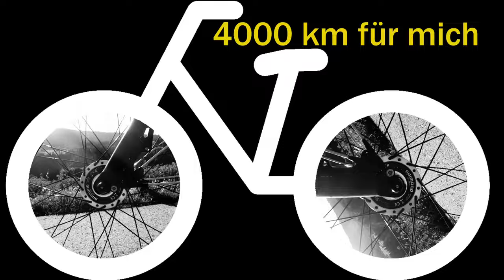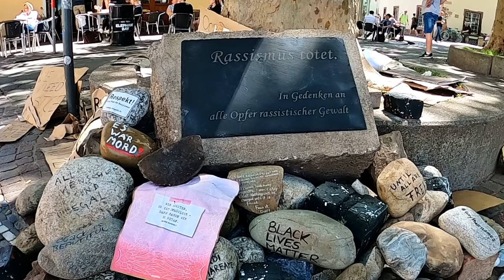4000 km für mich #10 | Rheintal | Kaiserstuhl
Im Juli 2018 habe ich bei meinem Arbeitgeber eine Auszeit - das sog. Sabbatical - beantragt. 3 Monate im Jahr 2020 wollte ich am Stück frei haben und eine Radreise unternehmen. Es wurde genehmigt und der Plan war, von Mai bis Juli nach Italien zu fahren. Dieser Plan wurde Anfang 2020 durch die Pandemie gekippt. Ende Mai - als die Campingplätze in Deutschland so langsam wieder auch für Radreisende öffneten - startete ich doch noch auf große Fahrt. Meine Route führte mich hauptsächlich an Flüssen in Deutschland entlang. In 63 Tagen kam ich auf 22 Flüsse und gut 4000 km - 4000 km für mich Begleitet mich auf dieses Abenteuer und schaut das Videotagebuch an.
In Episode 10 fahre ich in 4 Tagen von Kehl nach Lörrach im Drei-Länder-Eck. Normalerweise würde sich der Rheinradweg anbieten, aber das war mir zu langweilig und die Umgebung mit dem Kaiserstuhl und den badischen Weinbergen viel zu schön. Dazu kommt ideales Sommerwetter. Und ich treffe Wolfgang vom Camping Cochem wieder, sowie einen allseits beliebten Youtuber mit seinem vierbeinigen "Inspektor" - gut investierte 21 Minuten. Viel Spass beim Zuschauen.

Danke Hubert !!
GPX-Tracks bei komoot (Langhurst - Riegel am Kaiserstuhl)

Video- Equipement: Go Pro Hero Black 8, Samsung Galaxy Note 9 Videoschnitt mit MAGIX Video Deluxe Premium 2021 in HD 1920x1080 Framerate 60

Links zu Teilen meiner Ausrüstung
ZELT Hilleberg Anjan 2
SCHLAFTÜTE Deuter Exosphere -4
ISOMATTE Klymit Isolierte Static V Lite Isomatte
STUHL Helinox Chair One

Sony Alpha 6400 | APS-C Spiegellose Kamera mit Sony 18-135mm f/3.5-5.6 Zoom-Objektiv

GoPro HERO8 Black Bundle - inklusive Shorty Stativ, Speicherkarte, Kopfbügel und Akku (Holiday Kit)

Panasonic eneloop pro, Ready-to-Use Ni-MH Akku, AA Mignon, 4er Pack, Storage Case, min. 2500 mAh

Viel Spass und gerne Fragen und Meinungen in die Kommentare oder per Email !
Musik- und Trinkgeldkasse im Kanalinfo